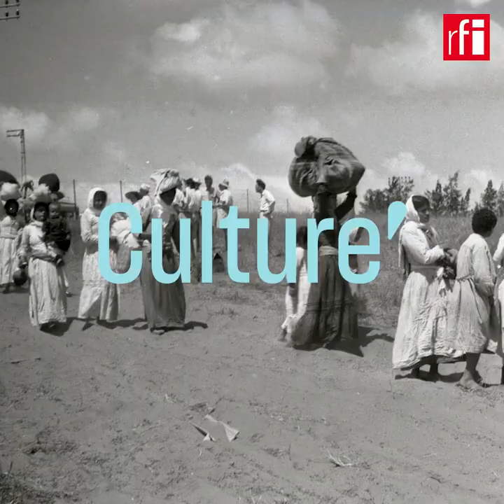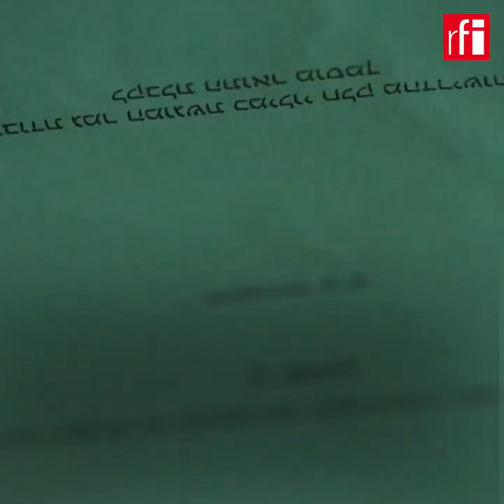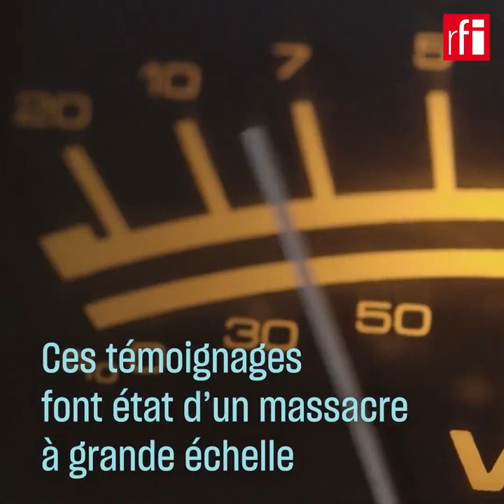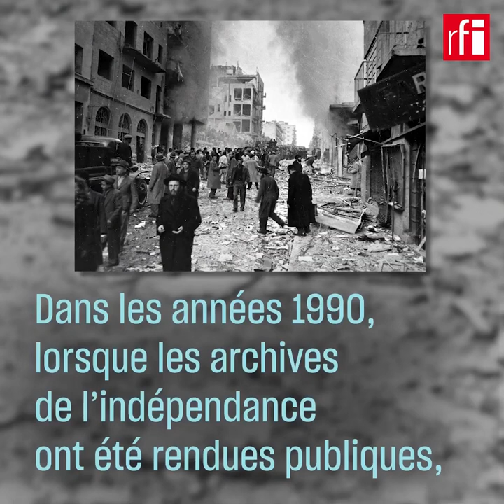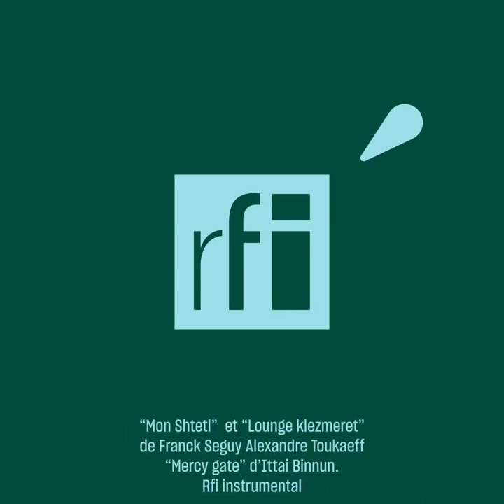Interview du réalisateur de Tantura, Alon Schwarz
Des centaines de villages palestiniens ont été dépeuplés en 1948. Pour les Israéliens, c'était la guerre d'indépendance, pour les Palestiniens, c'était "la Nakba" - la Catastrophe. Le réalisateur Alon Schwarz s'entretient avec d'anciens soldats israéliens et des résidents palestiniens afin de réexaminer ce qui s'est passé à Tantura, lieu d'un massacre présumé perpétré par les Israéliens, et de comprendre pourquoi "Al Nakba" est toujours tabou dans la société israélienne.

RFI // Alon Schwarz - ref. 8315